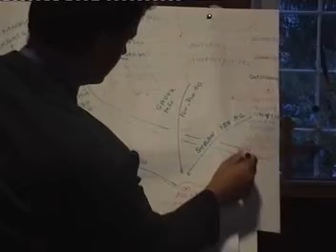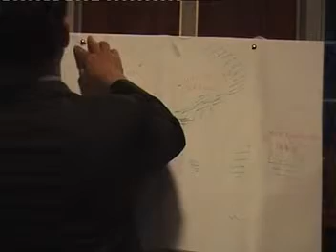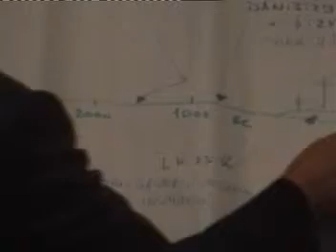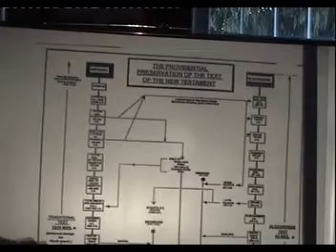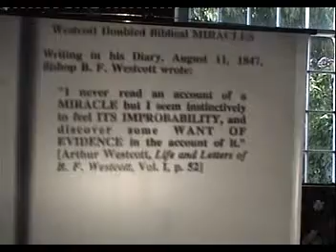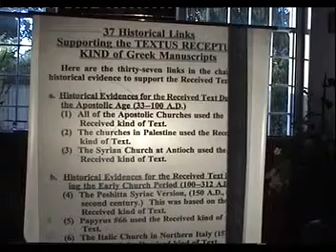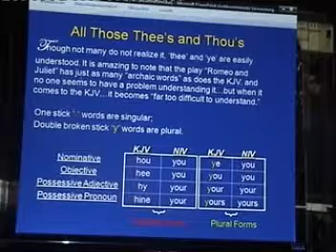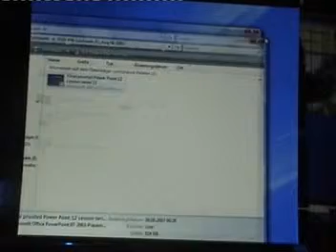Dr. NC Verhoef: KJV Conference 2008,UK, day 3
Video vom Sommer 2008

Glaubenskampf Bibelradio
Christliches Radio für die Deutsch sprechende Bevölkerung Europas
Bibelgläubige Predigt und Lehre aus der Luther 1545 Bibel
Hebräer 4:12 Denn das Wort GOttes ist lebendig und kräftig und schärfer denn kein
zweischneidig Schwert und durchdringet, bis daß es scheidet Seele und Geist, auch Mark und Bein, und ist ein Richter der Gedanken und Sinne des Herzens.

Audio Telephon: 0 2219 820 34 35
Gratis App : Glaubenskampf Bibelradio Glaubenskampf Bibelradio

Gratis App : Glaubenskampf Bibelradio